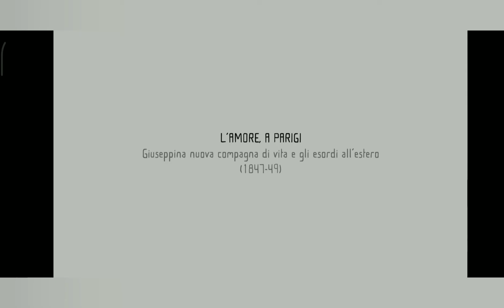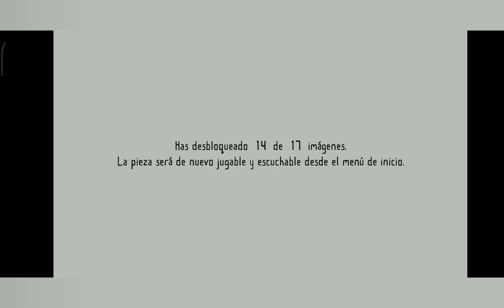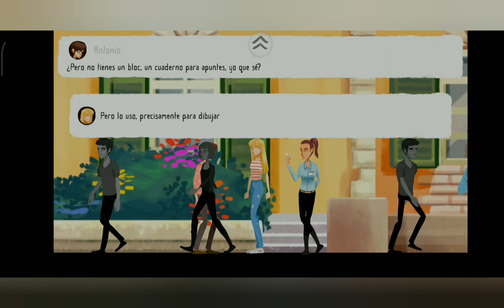A life in music 3 acto